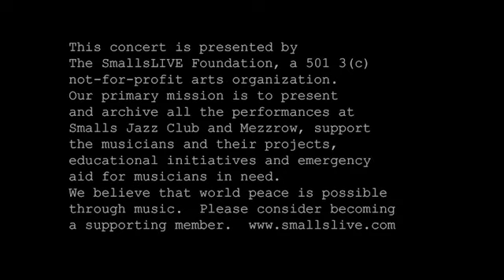Impressions (Smalls Gig 01:27:24)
George Garzone - Tenor Saxophone, Spike Wilner - Piano, Nick Jozwiak - Bass, Chuck Zeuren - Drums